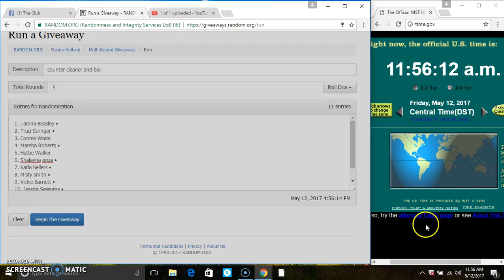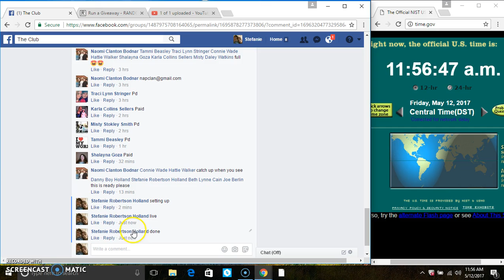counter clean and bar